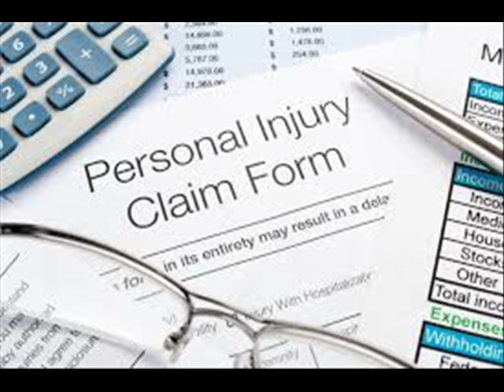Knowledgeable Auto Accident Attorney in Morris County NJ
The Law Offices of G. Martin Meyers is a New Jersey-based litigation boutique that has repeatedly proven its ability to deliver “large firm” results in a small-firm atmosphere. Mr. Meyers and his legal team are able to deliver these results without compromising the personal attention and personal touch so vital to success in trial.